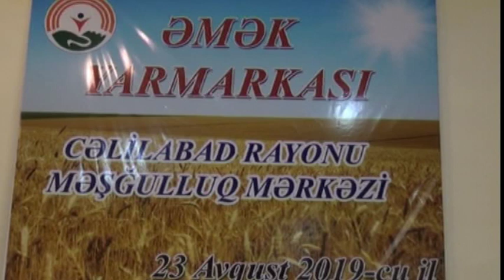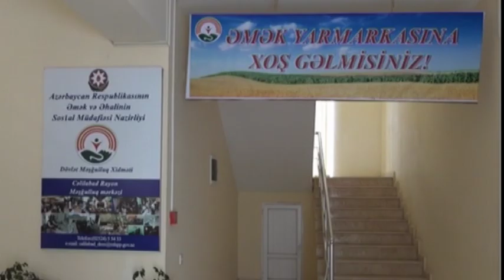23 08 2019 Celilabad emek yarmarkasi